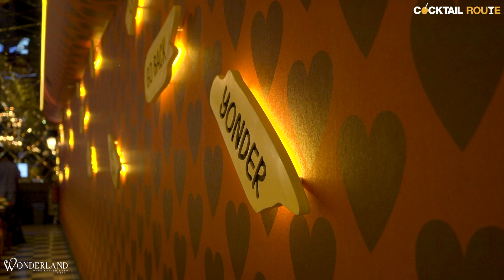WONDERLAND - EL GATO DE LA SUERTE - HIP 2024